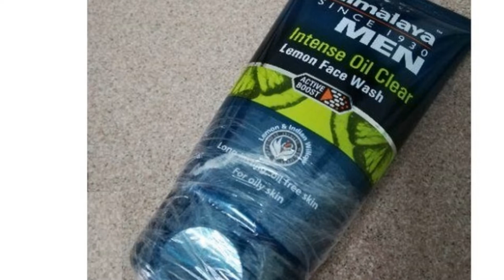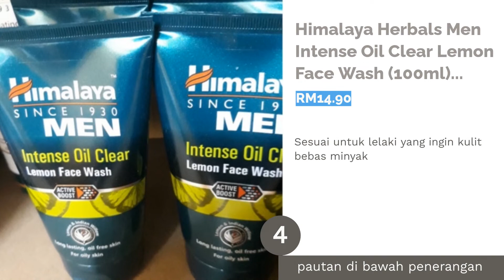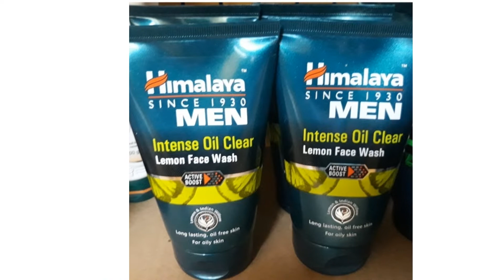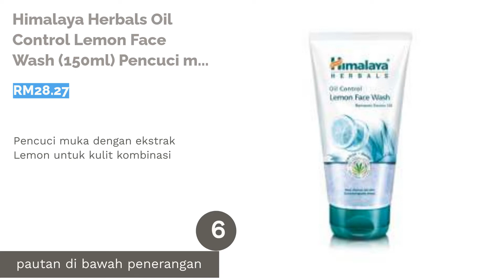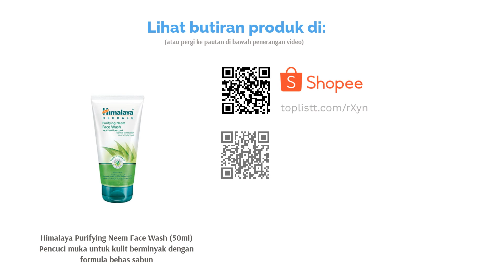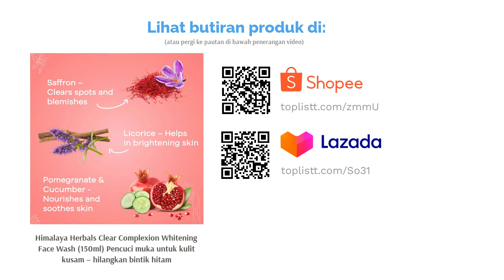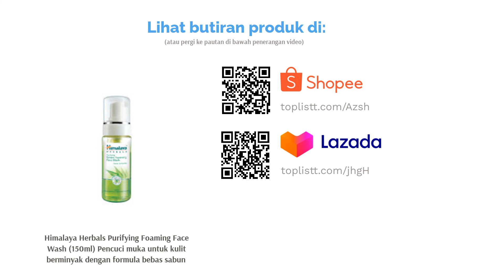🌵 11 Pencuci Muka Himalaya Terbaik di Malaysia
00:00 Pengenalan
00:23 #1 - Himalaya Herbals Fairness Kesar Face Wash Pencuci muka dengan Kesar untuk mencerahkan kulit (RM12.50)
00:55 #2 - Himalaya Herbals Tan Removal Orange Face Wash (50ml) Hapuskan sel-sel kulit mati dengan pencuci muka ini (RM10.00)
01:21 #3 - Himalaya Herbals Fresh Start Oil Clear Strawberry (100ml) Pencuci muka dengan ekstrak Strawberry – sesuai untuk kulit normal (RM13.00)
01:49 #4 - Himalaya Herbals Men Intense Oil Clear Lemon Face Wash (100ml) Sesuai untuk lelaki yang ingin kulit bebas minyak (RM14.90)
02:30 #5 - Himalaya Herbals Power Glow Licorice Face Wash (100ml) Pencuci muka untuk lelaki – sesuai buat semua jenis kulit (RM19.20)
03:02 #6 - Himalaya Herbals Oil Control Lemon Face Wash (150ml) Pencuci muka dengan ekstrak Lemon untuk kulit kombinasi (RM28.27)
03:30 #7 - Himalaya Purifying Neem Face Wash (50ml) Pencuci muka untuk kulit berminyak dengan formula bebas sabun (RM8.80)
04:07 #8 - Himalaya Herbals Moisturizing Aloe Vera Face Wash Kaya dengan bahan semulajadi Aloe Vera untuk kulit kering (RM12.15)
04:46 #9 - Himalaya Herbals Clear Complexion Whitening Face Wash (150ml) Pencuci muka untuk kulit kusam – hilangkan bintik hitam (RM12.00)
05:16 #10 - Himalaya Herbals Gentle Exfoliating Apricot Scrub Pencuci muka dengan kandungan Apricot untuk jeragat (RM28.27)
05:52 #11 - Himalaya Herbals Purifying Foaming Face Wash (150ml) Pencuci muka untuk kulit berminyak dengan formula bebas sabun (RM25.96)
06:28 Akhir

Apabila timbulnya soal penjagaan kulit muka, anda pasti mengambilnya dengan serius, bukan? Tahukah anda produk dari Himalaya ini menggunakan rawatan ayurveda yang baik untuk merawat kulit bermasalah. Tak perlu lagi melakukan rawatan kulit di klinik, hanya gunakan jenama Himalaya ini sahaja.